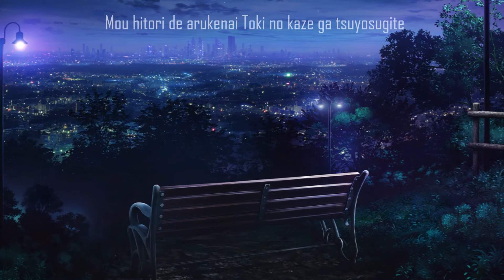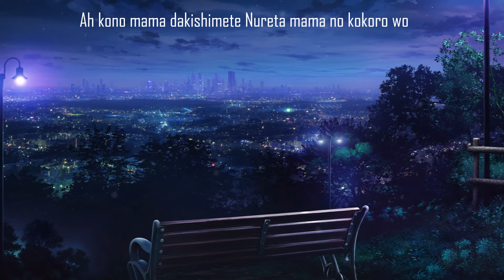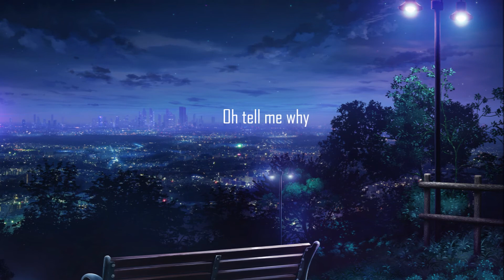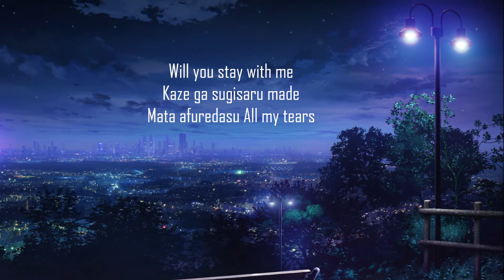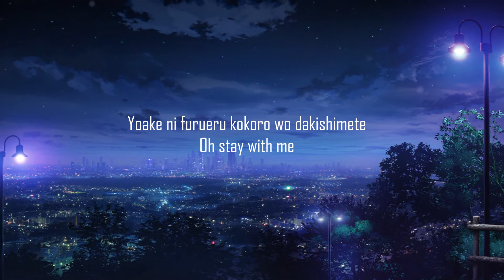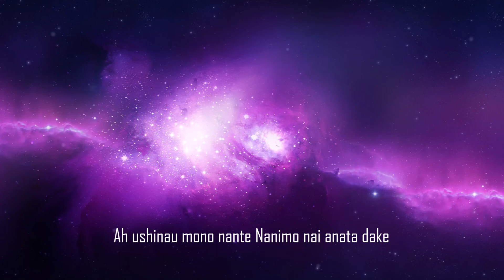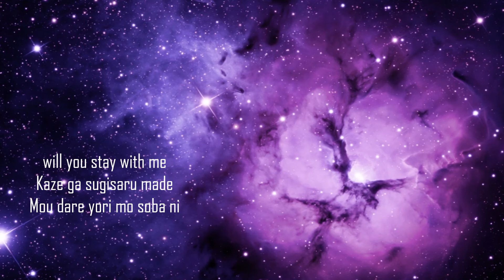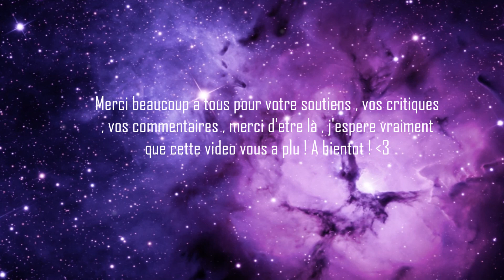♡ 【X Japan - Forever Love】Cover By 【Yuria Maehara】 ♡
FR: ♡ Coucou les gens ! ♡w♡/   KYAAAAAA/// ♡♡♡♡
Comment ça va aujourd'hui ?! OOh putain bah moi je pété  la forme !
Malgré que j'ai encore du mal avec mes soucis perso Haha-
(Rien de grave hein) Enfin bon voilà encore une nouvelle vidéo que j'ai genre bien galéré a faire avec Windows vomie (MOVIE HAHA))Makers (essaie de le dire en anglais lol-) non en vrai c'est quand même cool et c'est gratuit ! ça dépanne quoi !
Bon aller je me ferme ma bouche auto sur moi et je vous laisse ecouter ce cover !

AH! euh.. si ! encore un truc ! WALAH j'suis folle mdrrr
bref euh , hmm... alors donc.
BAH ! J'VOUS AIME ALLER PEACE !! ♡♡♡♡

EN: Hi guys ! ♡ w ♡ / KYAAAAAA /// ♡♡♡♡
How are you today ?! Ooh fucking bah me I fart the form!
Although I still have trouble with my personal concerns Haha-
(Nothing serious huh) Finally, here is another new video that I kind of galley to do with Windows vomited (MOVIE HAHA)) Makers (try to say in English lol-) no in real is still cool and it's free! what does it help?
Good go I close my mouth self on me and I let you listen to this cover!

AH! uh .. yes! one more thing! WALAH I'm crazy mdrrr
short ah, hmm ... so so .
BAH! I WANT TO GO PEACE!
♡ Crédits:
♡ Mix , vidéo , Vocals: Ici
♡ Images:

(loool c'est un grand liens)

♡  Interprète : X JAPAN
♡ Paroles : YOSHIKI
♡ Compositeur : YOSHIKI
♡ Arrangements : X JAPAN
♡ Clip lié : Forever Love